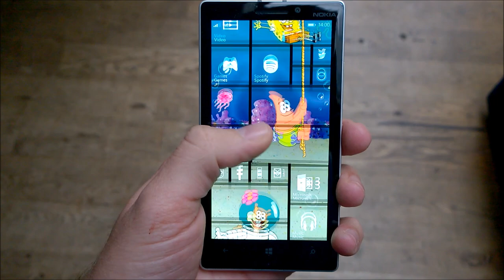Spongebob Squarepants Lumia 930 Tile Art Theme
My little cousin's a huge fan, so when this request came in I couldn't turn it down :)